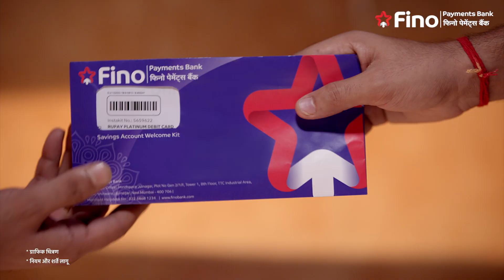Fino Payments Bank - Fikar Not Series ft. Pankaj Tripathi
Pankaj Tripathi features as brand ambassador for Fino Payments Bank in a triple role.